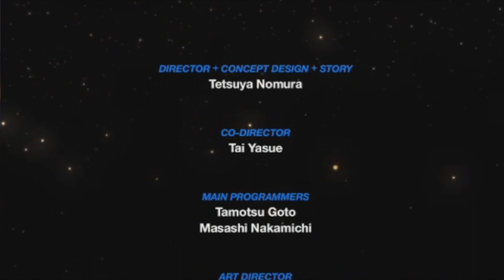Kingdom Hearts: Birth By Sleep - Episode 16: Ventus' Story (Kingdom Hearts Marathon - Episode 101)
We end off the first story with the final battle against Vanitas